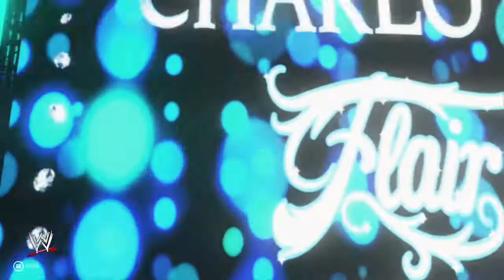WWE 2K19: Charlotte Vs. Natalya Submission Match!!